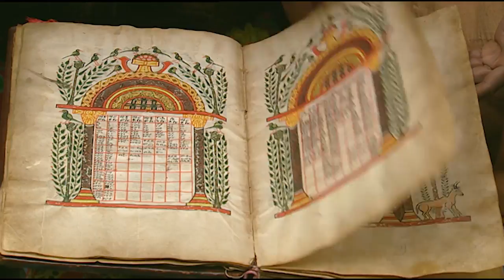Jongleurs of Time - Now in High Quality! (Part 5/5)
As a wallpaper background, religion permeates life of Ethiopians since childhood. Young Mimi has the opportunity to begin a journey accompanied by his brother, Yijeno, a monk living in a monastery near Lalibela. This amazing city treasures eleven churches carved into the rock and the memory of the history of the Ethiopian Orthodox Church. In the tour, which aims to attend the Maskal party held in Addis Ababa, our players will know Lake Tana, the monumental city of Gondar or Tisisat Falls, while giving testimony to the cultural diversity of a country that has been a crossroads of religions and races.

Follow us on:
Síguenos también en: